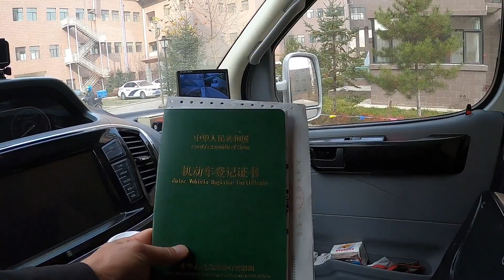发现女儿长大了，为了多玩会儿游乐园，撒娇卖萌全用上！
发现女儿长大了，为了多玩会儿游乐园，撒娇卖萌全用上！！~浩東房車遊記